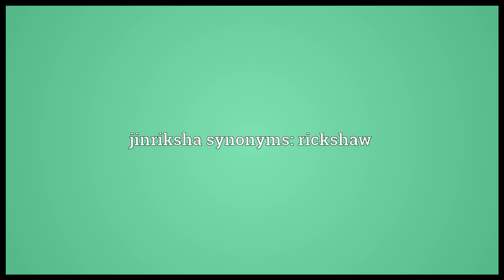Jinriksha Meaning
Video shows what jinriksha means. A two-wheeled carriage pulled along by a person. jinriksha synonyms: rickshaw.  jinriksha pronunciation. How to pronounce, definition by Wiktionary dictionary. jinriksha meaning. Powered by MaryTTS